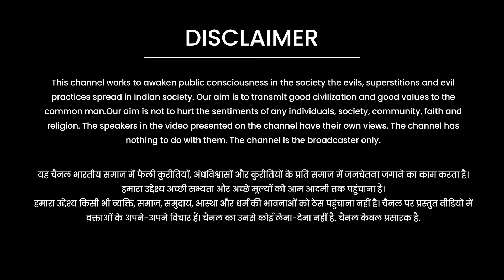ससुराल में बेटी को कैसे रहना चाहिए? || By Kuldeep Arya Ji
Kuldeep Arya Ji